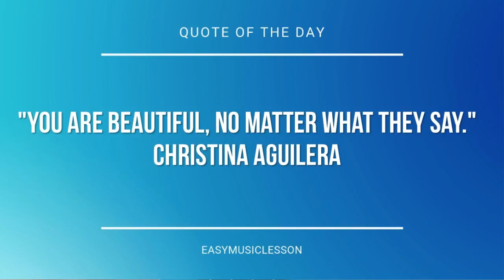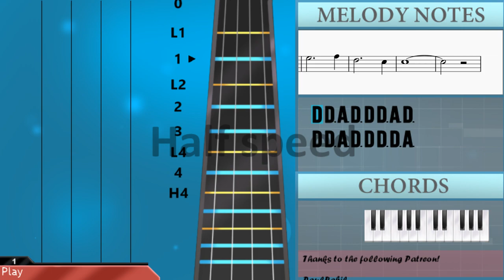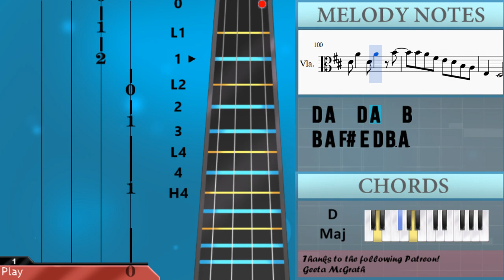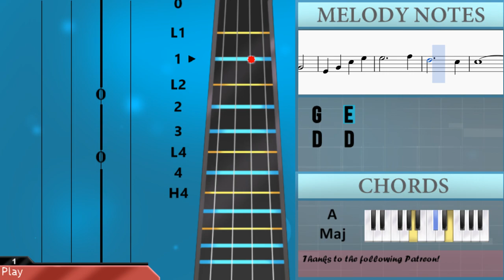How to play Go The Distance (Hercules) by Michael Bolton on Viola (Tutorial)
The easiest way to learn how to play Go The Distance (Hercules) by Michael Bolton on the viola. It's a viola tutorial for Go The Distance (Hercules) by Michael Bolton.

EasyViolaLesson teaches you to play the your favorite instrument, through easy and simple animation so that you too can learn how to play Go The Distance (Hercules) by Michael Bolton on the viola easily. A viola tutorial with visual animation graphic.

Notes of the tutorial:
D4 D3 A3 D3 D4 D3 A3 D3
D4 D3 A3 D3 D4 D3 D3 A3
B3       A3
F#3           D3
D3
D3 A3
B3       A3
F#3           D3
D3
F#3 A3
B3       A3     F#3
F#3 A3
B3       A3
F#3         F#3 A3
B3       C#4
D4   A3       D3 F#3
F#3       D4
B3     D4 F#4   F#4
G4   F#4   G4 E4
F#4 G4
A4       D4   E4
F#4   E4 F#4     G4 F#4
D4 E4
F#4       A3   G3
F#3 A3
B3       A3
F#3   A3   D4   F#4
F#4           G4
E4           D4 D4
A4
G4
A4
G4         F#3 A3
B3       A3
F#3 A3
B3       C#4     D4
A3       D3 F#3
D4
C#4   B3       A3 F#3
F#3 A3
F#4     G4 F#4   G4 E4
F#4 G4
A4       D4   E4
A4 G4
F#4   E4 F#4   G4   E4
F#4 G4
A4       C#4   B3
D4 E4
F#4       A3   G3
F#3 A3
B3       A3
F#4           G4 E4
D4
D4       A4
G4
A4
G4         F4 G4
A4   A4 A4     A4 A#4
A4   G4   F4 G4
A4 A4
A4
A4 G4   G4     F#4 F#4
D#3 F#3
G#3       F#3
D#3           D#4
D#4 D#4 D#4 D#4 D#4 C#4
B3         B3 D4
B4       A4
F#4       A3 D4 A3
F#4   F#4
F#4 G4 F#4     E4 D4
D4 A4   D4 A4   B4
B4 A4 F#4 E4 D4 B3 A3
E3   D3       D3 E3 F#3
G3 A3 B3 C#4 D4 E4 F#4 G4 A4 D5 C#5
E4       F#4 G4
A4       D4   F#4
E4       B4
A4     D4   E4
C#5     F#4 F#4   E4 E4
D4       D4 C#4
B3       A3
B4           C#5 B4
A4 F#4 A4     F#4   E4
A3     D3     F#3
E3
G4     B4
A4     D4     F#4
E4     D4
F#4 G4 A4
C#4   B3
D4 E4 F#4
A3   G3
D4   F#4   F#4
G4   E4
D4   D4